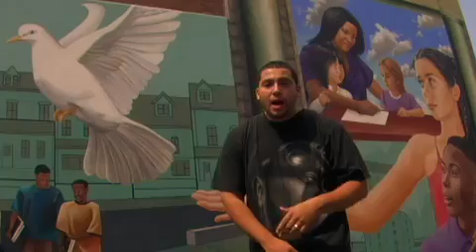R.E.G. feat. Masta Skillz "Freakshow/ 7th Street" Music Videos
R.E.G. 1st single of the album "The Blood Splattered Angel" available at Itunes and amazonmp3